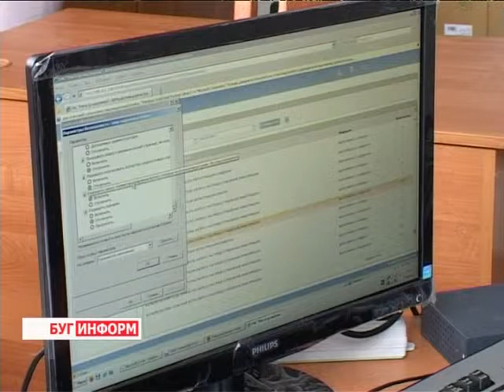2013-07-30 г. Брест Телекомпания "Буг-ТВ". «Регистр населения»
Создание на Брестчине единой информационной системы «Регистр населения».
В Республике Беларусь введена в постоянную эксплуатацию единая информационная система «Регистр населения». Она призвана объединить государственные информационные ресурсы учета физических лиц и создавать единое информационное пространство республики для удовлетворения информационных потребностей государственных органов, юридических и физических лиц.